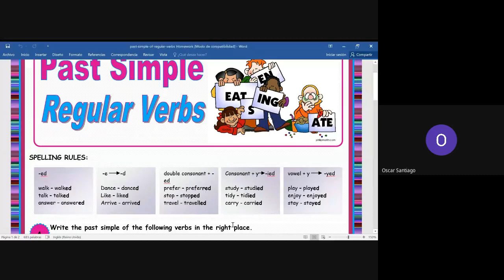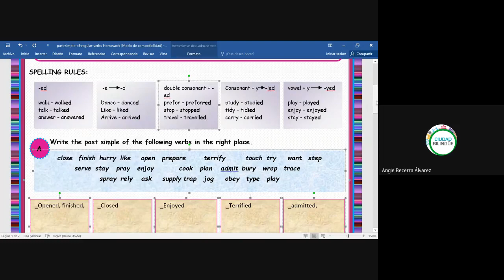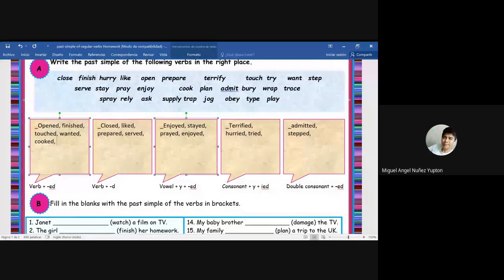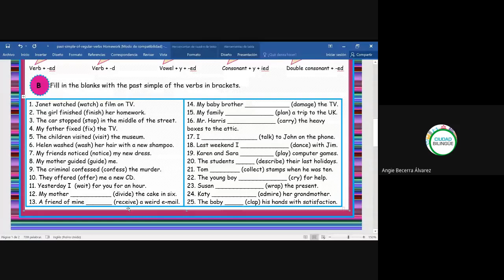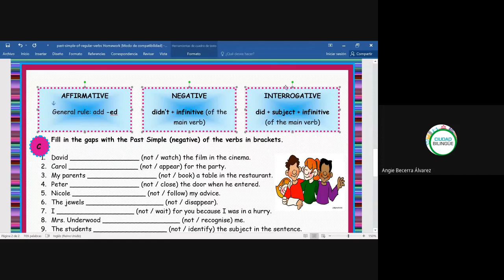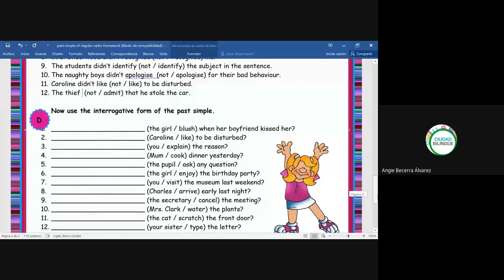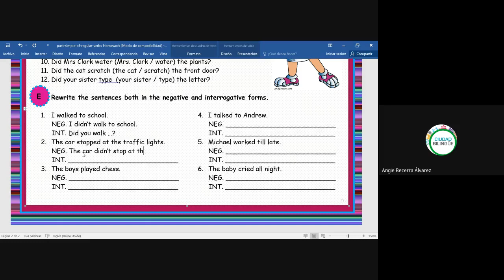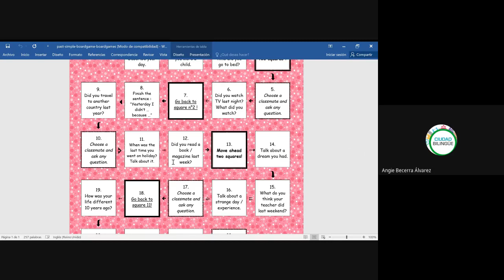26 past simple 13082020 i016